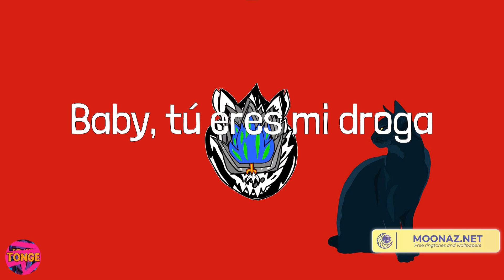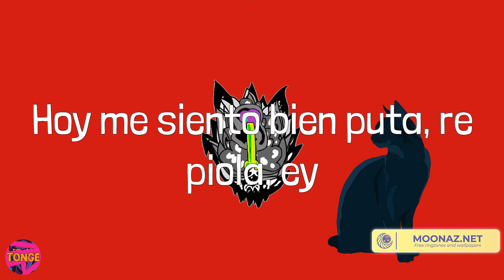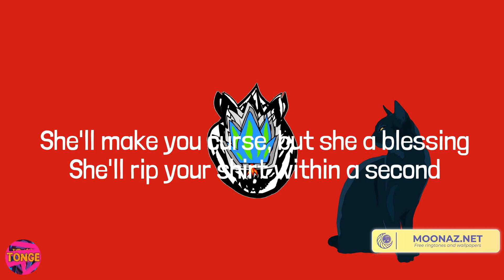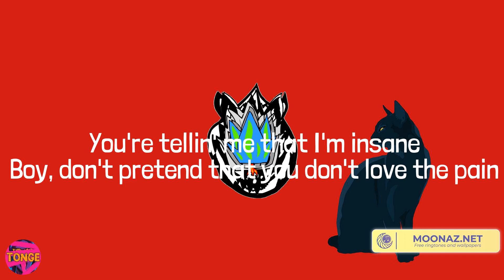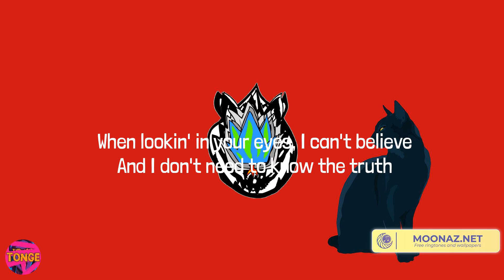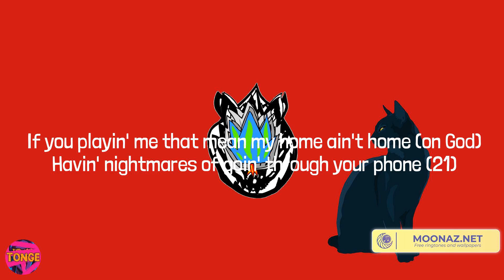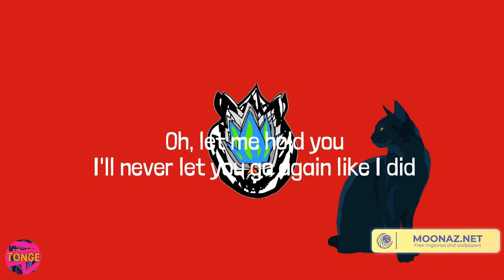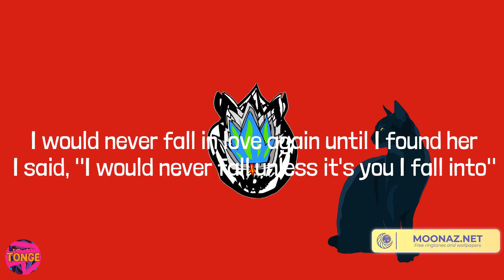Bad Bunny - Efecto (Lyrics) Mix| Ava Max,Metro Boomin,Stephen Sanchez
Lyrics:
Yeah, yeah, yeah, yeah, yeah, yeah
Eh